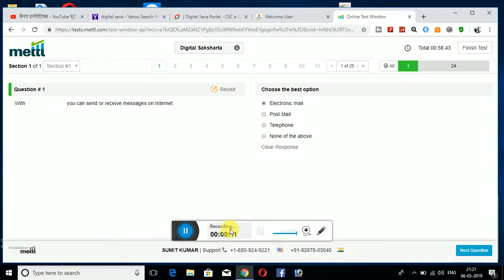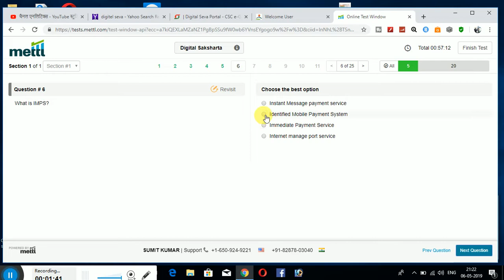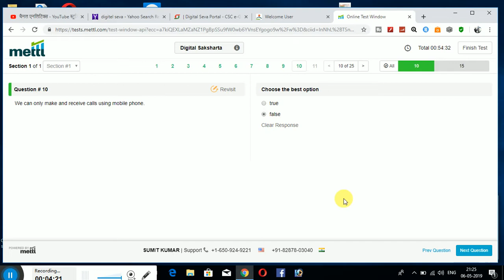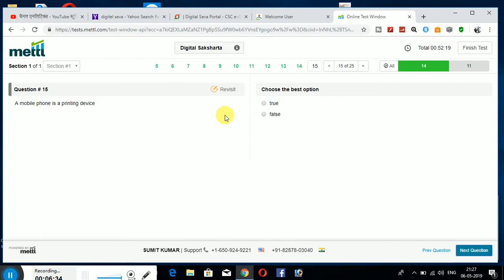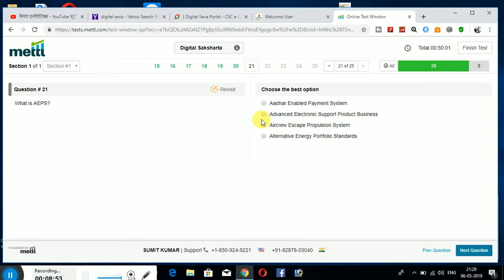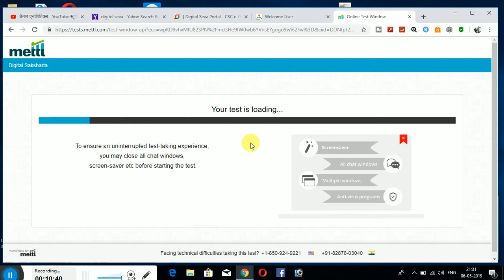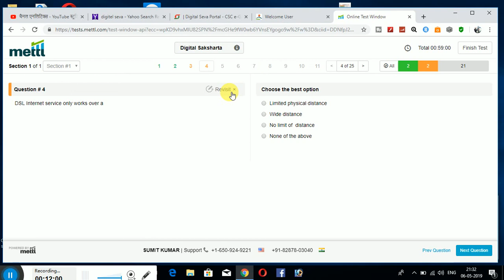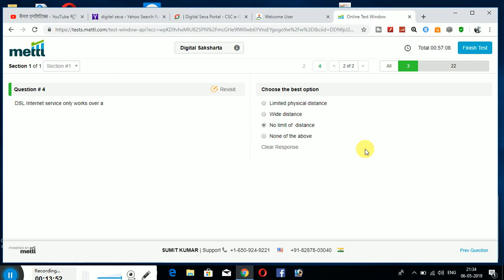pmg disha mock test neturel education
this channel is about the all of type competition